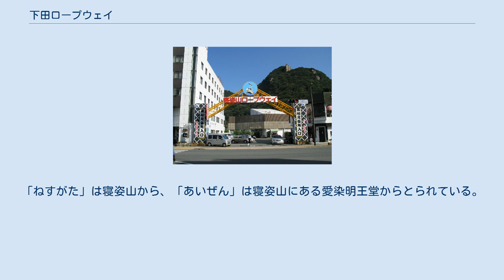下田ロープウェイ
新下田駅 下田ロープウェイ株式会社（しもだロープウェイ、SHIMODA ROPEWAY CORPORATION ）は、静岡県下田市に本社をおく索道事業者。
伊豆急行線伊豆急下田駅前から寝姿山を結ぶ下田ロープウェイを運営する。
 東急グループの伊豆急ホールディングス傘下の企業だが、小田急グループの東海自動車からも出資を受けており、同社の持分法適用関連会社にもなっている。
 新下田駅（ 北緯34度40分44秒 東経138度56分46秒 / 北緯34.67889度 東経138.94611度 / 34.67889; 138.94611 (新下田駅)） - 寝姿山駅（ 北緯34度40分45秒 東経138度57分6.7秒 / 北緯34.67917度 東経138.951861度 / 34.67917; 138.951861 (寝姿山駅)） 「ねすがた」「あいぜん」の2器。
「ねすがた」は寝姿山から、「あいぜん」は寝姿山にある愛染明王堂からとられている。
2018年（平成30年）12月10日から改修工事のため長期休業し、伊豆急行線で運行される列車「THE ROYAL EXPRESS」風に改装されて、2019年（令和元年）8月1日から運行を再開した。
 新下田駅に関するカテゴリ: 寝姿山駅に関するカテゴリ: